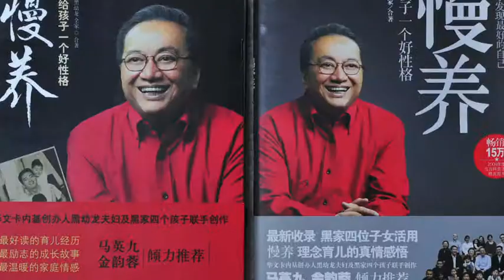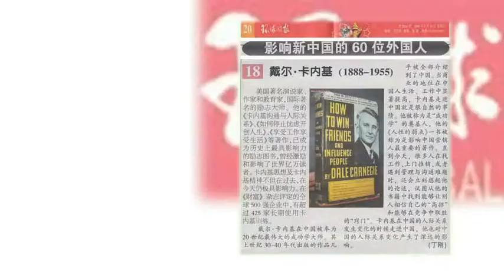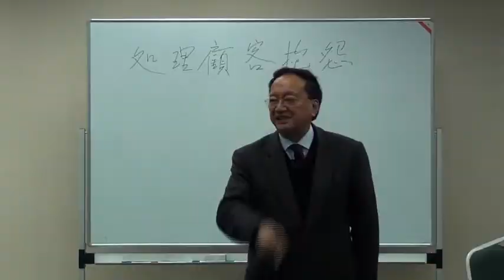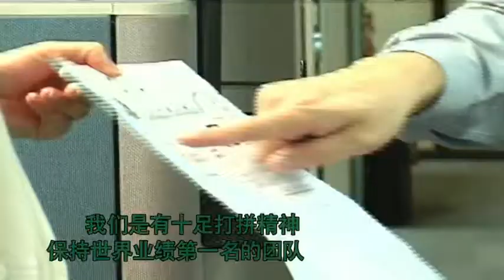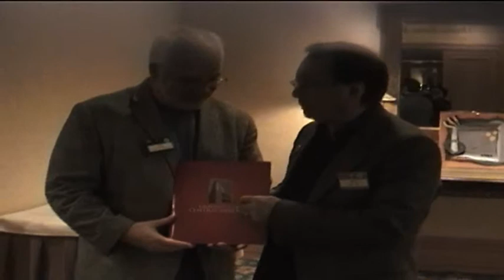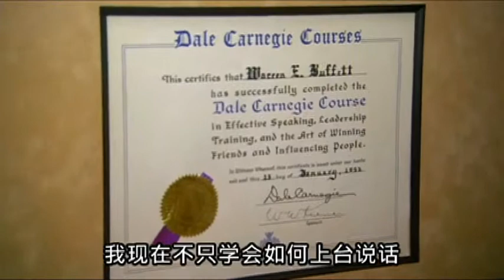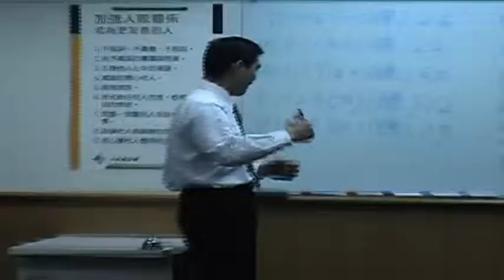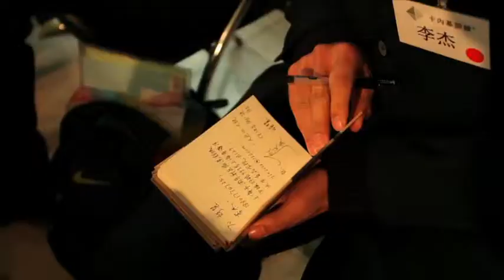2012卡內基年會輸出3A